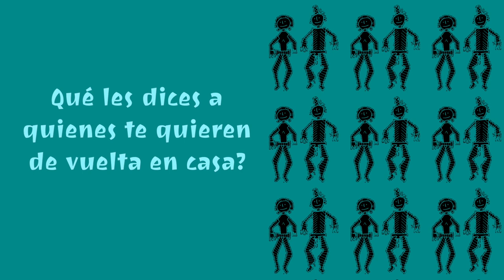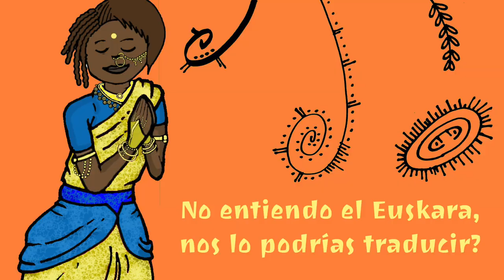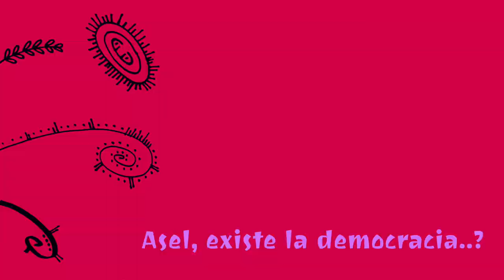Asel Luzarraga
Asel Luzarraga Zarrabeitia (Bilbao, Euskal Herria​) es un escritor y músico anarquista. Excantante de la banda Punkamine, en 2009 y a causa de un montaje policial delirante fue detenido en Chile por supuestamente "poner bombas" y condenado a cumplir arresto domiciliario para posteriormente ser expulsado del país. El caso está siendo estudiado en la actualidad por la Comisión Interamericana de Derechos Humanos.

El 31 de diciembre de 2009 fue detenido en Padre Las Casas, Chile, acusado de estar implicado en la colocación de cuatro artefactos explosivos. Esa acusación finalmente fue retirada ante la imposibilidad material de haber cometido el delito ya que quedó demostrado que Asel estaba fuera de Chile en las fechas de tres de esos cuatro atentados. Tras pasar 42 días en la cárcel de Temuco y siete meses más bajo arresto domiciliario, fue declarado culpable por infracción a la Ley de Armas y Explosivos, por el material que la policía dijo haber hallado en su domicilio. Este consistía en un extintor vacío, 7 gramos de pólvora, dos mechas, una cinta adhesiva y un encendedor, materiales que Asel Luzarraga siempre negó haber tenido o siquiera visto en su casa. Durante el juicio no pudo probarse vínculo alguno entre Asel Luzarraga y el citado material, ya que en él no existía huella alguna del acusado y en la piel y la ropa no se encontró resto alguno de pólvora, siendo la única prueba ofrecida el testimonio de los carabineros que participaron en el allanamiento del domicilio de Asel Luzarraga. Fue condenado a 220 días de prisión, inferiores a los 251 que ya había cumplido privado de libertad y muy inferiores a los 10 años que en un inicio se reclamaban y a los 5 años que finalmente solicitó la Fiscalía durante el juicio.